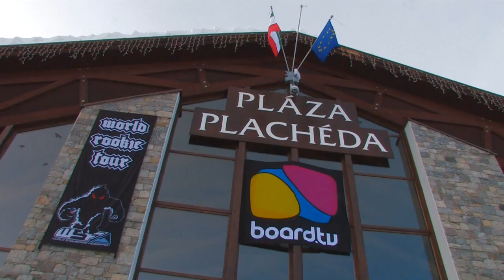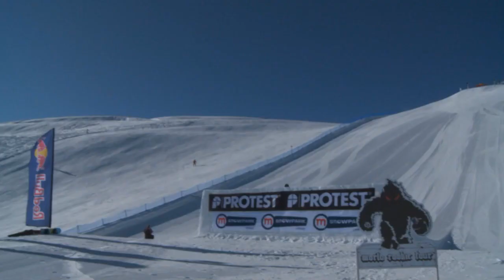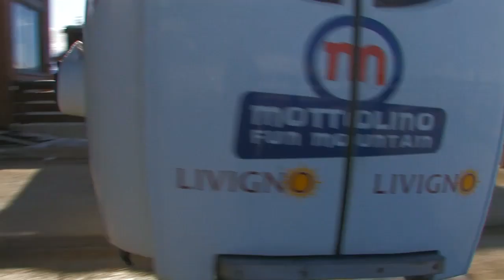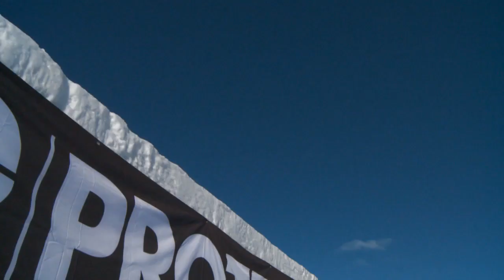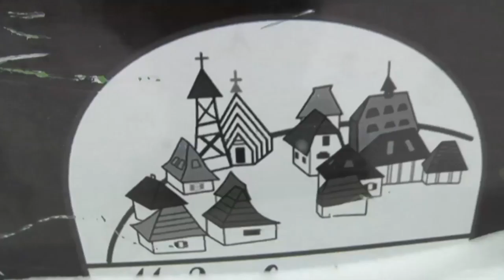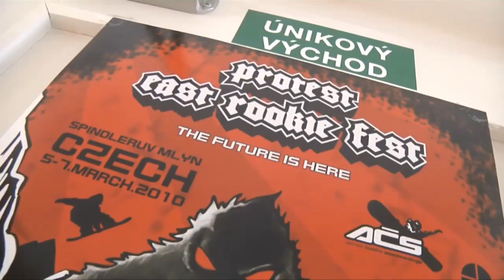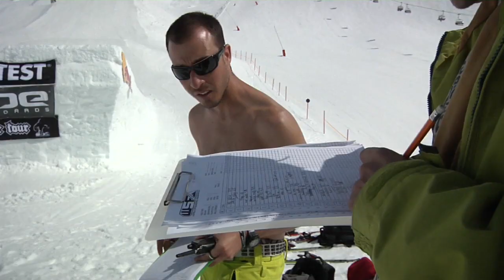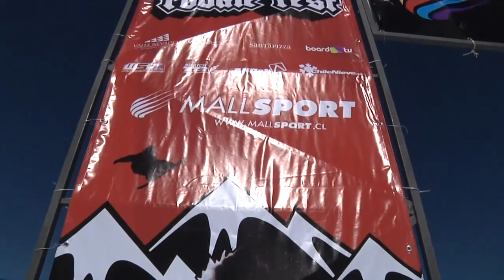Flashback - TTR World Rookie Tour Special 2010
World Rookie Tour is a global series of youth snowboard events all over the world, part of the Swatch TTR and from 1 to 4star level. In 2010, more than 500 kids from 20 nations joined the tour in order to challenge for the title of World Rookie Champion and won their chance to became professional snowboarder. Infact, instead of prize money, the rookie tour events offer tickets to world class events, photo shootings with international media, video sessions with film production company and freeride trip in Chile.
 2010 season included international events in Italy, Serbia, Andorra, Czech Republic, Austria, Australia and Chile. The kick off event is the Protest World Rookie Fest in Livigno, Italy: it is the most progressive youth snowboard event in the history of our sport which attract 100 of the most talented under 18 years old riders from 20 nations.

The winner in Livigno 2010 was Roope Tonteri: he got a ticket for the legendary Oakley Artic Challenge in Oslo, Norway, the event founded by Terje Haakonsen, the god father of modern snowboard. Roope went to the TAC and with solid runs he ended at 7th place!

After Livigno the Rookie Tour moved to Andorra, Serbia, Czech Republic and arrived to the end of season big finals: the 4Star Protest World Rookie Finals 2011 in Ischgl, Austria. Only per-selected riders from previous stops and from World Snowboard Federation national associations, can compete in the rookie finals and challenge for the World Rookie Champion title and for amazing prizes: trip to Chile, a ticket to the Air&Style, a filming session with Pirate Movie Production and photoshootings with Onboard Europe.